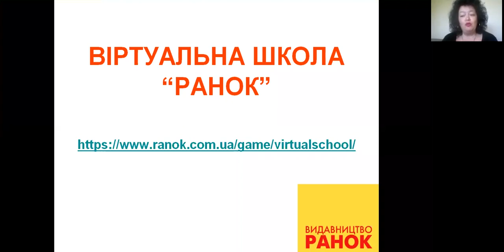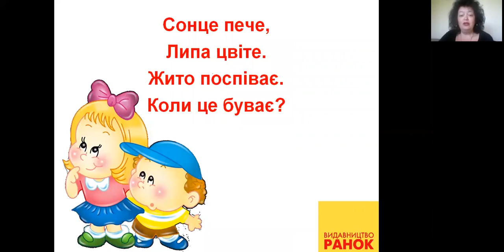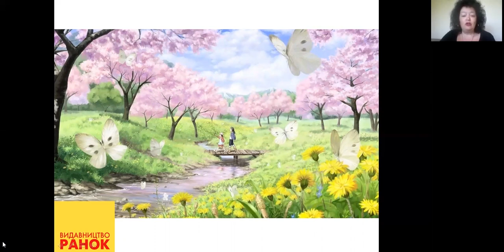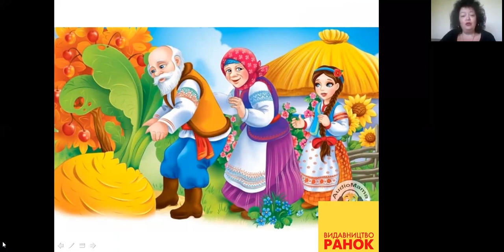Музичне виховання. Квітень-чарівник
Щеглова Тетяна Леонідівна, учитель музичного мистецтва вищої категорії, учитель-методист, співавтор підручника "Мистецтво" (початкова школа)